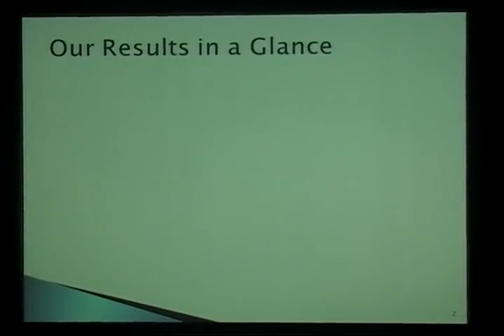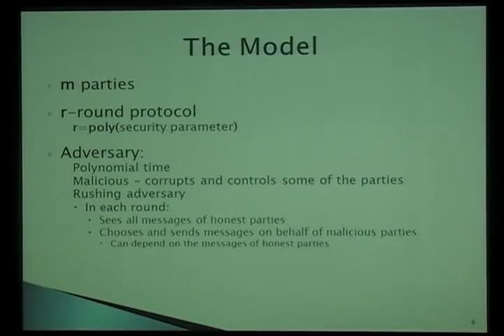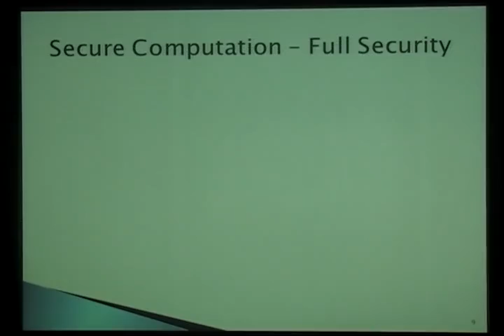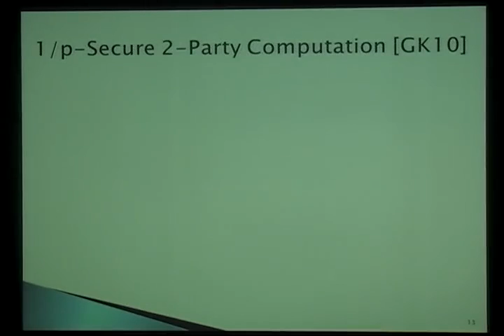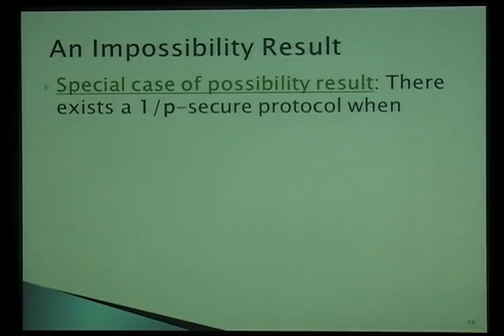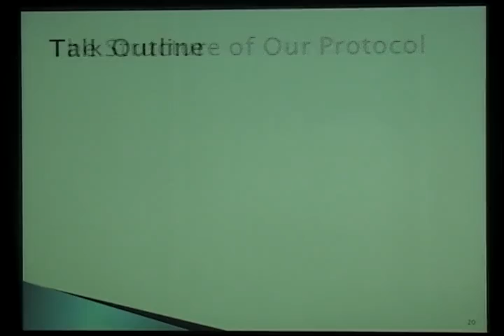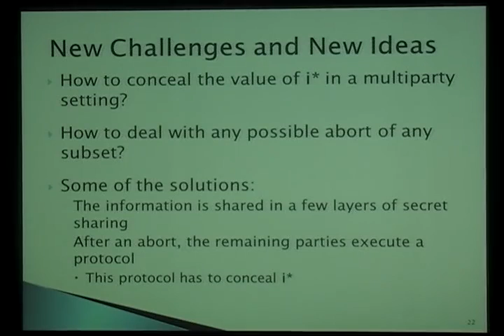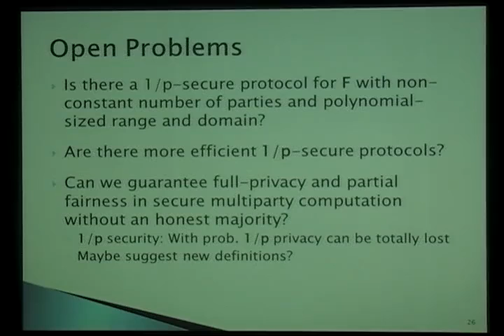1/p-Secure Multiparty Computation without Honest Majority and the Best of Both Worlds (Crypto 2011)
Amos Beimel, Yehuda Lindell, Eran Omri, and Ilan Orlov
Ben Gurion University; Bar Ilan University; Bar Ilan University; and Ben Gurion University

Abstract. A protocol for computing a functionality is secure if an adversary in this protocol cannot cause more harm than in an ideal computation, where parties give their inputs to a trusted party which returns the output of the functionality to all parties. In particular, in the ideal model such computation is fair -- all parties get the output. Cleve (STOC 1986) proved that, in general, fairness is not possible without an honest majority. To overcome this impossibility, Gordon and Katz (Eurocrypt 2010) suggested a relaxed definition—1/p-secure computation—which guarantees partial fairness. For two parties, they construct 1/p-secure protocols for functionalities for which the size of either their domain or their range is polynomial (in the security parameter). Gordon and Katz ask whether their results can be extended to multiparty protocols.

We study 1/p-secure protocols in the multiparty setting for general functionalities. Our main result is constructions of 1/p-secure protocols that are resilient against any number of corrupt parties provided that the number of parties is constant and the size of the range of the functionality is at most polynomial (in the security parameter n). If less than 2/3 of the parties are corrupt, the size of the domain is constant, and the functionality is deterministic, then our protocols are efficient even when the number of parties is log log n. On the negative side, we show that when the number of parties is super-constant, 1/p-secure protocols are not possible when the size of the domain is polynomial. Thus, our feasibility results for 1/p-secure computation are essentially tight.

We further motivate our results by constructing protocols with stronger guarantees: If in the execution of the protocol there is a majority of honest parties, then our protocols provide full security. However, if only a minority of the parties are honest, then our protocols are 1/p-secure. Thus, our protocols provide the best of both worlds, where the 1/p-security is only a fall-back option if there is no honest majority.